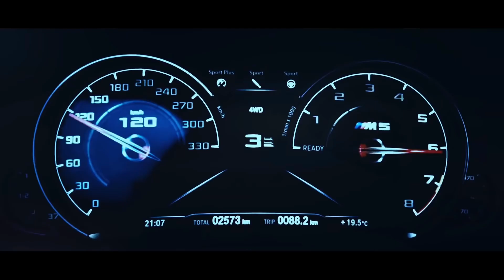Dj Shark & Osviss - Oxygen (Original Mix)